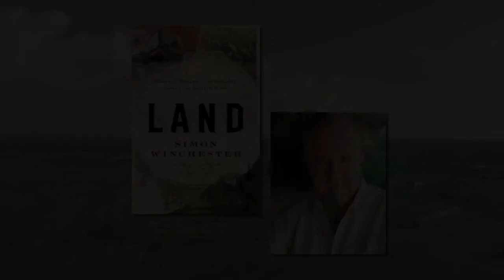Simon Winchester in Conversation with Jane Garmey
Simon Winchester, author of 31 books, most recently, LAND: How the Hunger for Ownership Shaped the Modern World, joined Cornwall resident and noted Garden Writer Jane Garmey on April 24, 2021 on Zoom.
Margaret Haske, Director of the Cornwall Library introduced Jane.
Sari Goodfriend, Publicist for the library posed questions from the Q&A, where attendees wrote in their questions and comments.